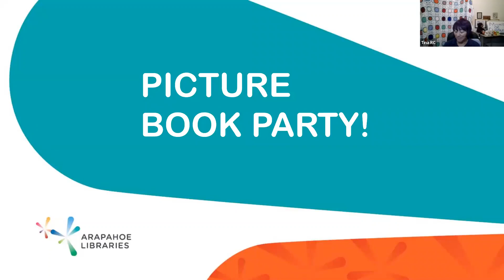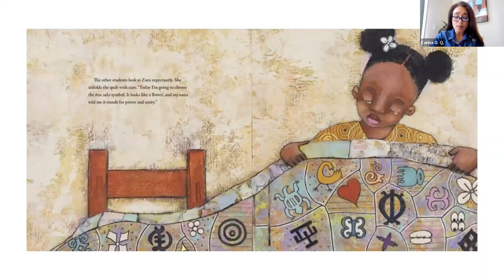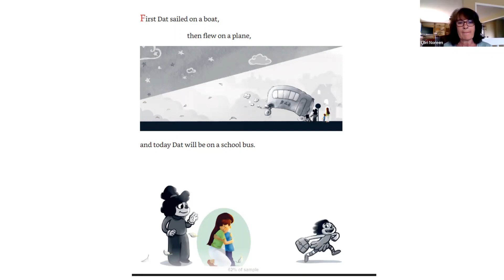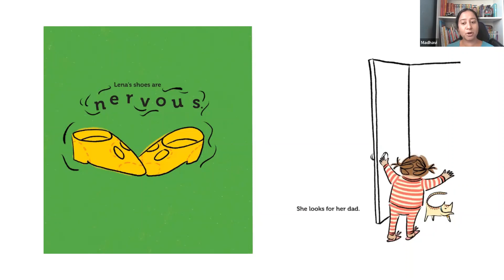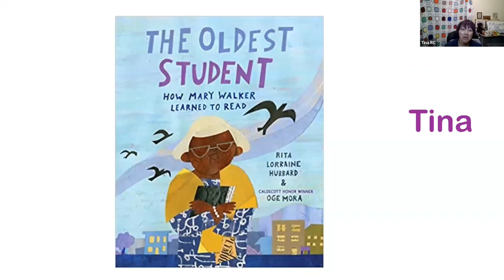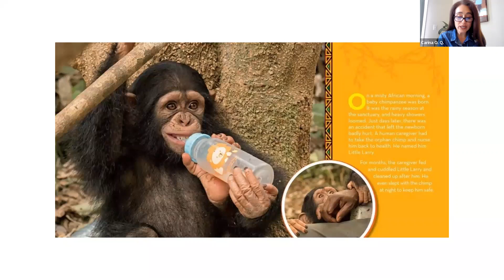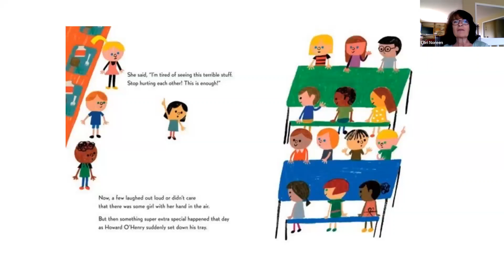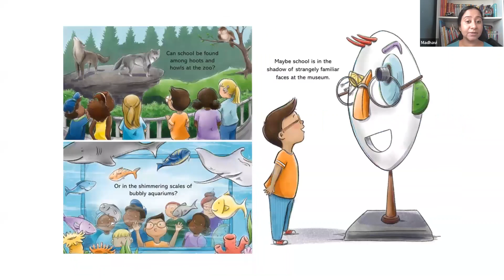Virtual Picture Book Party: August 2022!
To check out the full list of books we discussed, please click on the following